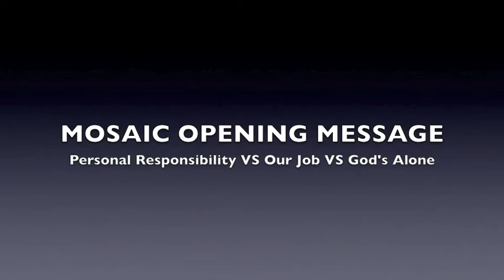MOSAIC - Week 1 - Personal Responsibility VS Our Job VS God's Job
This is the first of our Mosaic series where we take multiple things religions follow.  We take these issues and point out how there is truth in all of it, but how it really all goes together.